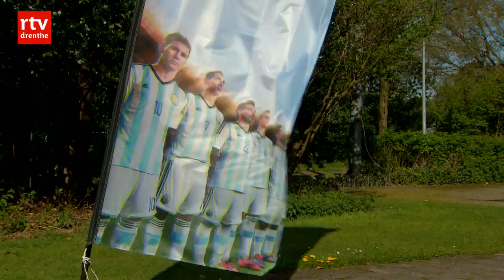Argentijnse training voor aanstormende Messi's in Sleen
SLEEN - Het Argentijnse voetbal is de komende dagen in Sleen te vinden. De jeugd van VV Sleen krijgt tijdens een driedaags Argentijns voetbalkamp training van Leandro de Rose, jeugdtrainer bij Club Estudiantes de La Plata uit Buenos Aires.

'Wij zijn emotionele voetballers'
Gehuld in de Argentijnse tenues zijn de kleine Messi's klaar voor het kamp. De Zuid-Amerikaanse trainer heeft vierentwintig uur in het vliegtuig gezeten om de voetballers van VV Sleen iets bij te brengen van het Argentijnse voetbal. "In Argentinië spelen we meer een-op-eenpartijen", vertelt De Rose. "Wij zijn gefocust om aan te vallen en wij zijn emotionele voetballers. De Europese spelers voetballen meer hun verstand."

'In Nederland zijn we gewend aan het 4-3-3-systeem'
Tijdens de training wordt er veel gefocust op balans, techniek, een-op-eenpartijen en samenwerking in het veld. De Argentijnse trainer krijgt ondersteuning van onder meer WKE-middenvelder Anton Jongsma. "Die jongen komt uit Argentinië en die heeft een hele andere visie", zegt Jongsma. "In Nederland zijn we toch gewend aan het 4-3-3-systeem en zij spelen anders. Daar kan je van leren, of je het nou goed vindt of niet. Je hebt die ervaring en je kan daarin je eigen keuzes maken."

'Het wordt zwaar'
Drie dagen lang is het aanpoten voor de aanstormende Messi's. "Het wordt zwaar", lacht de tienjarige E-pupil Sky. "Je leert heel veel. De bal afpakken en je eigen bal verdedigen. Je moet altijd je best blijven doen en niet zomaar zeggen: 'Ik wil niet meer' en stoppen met trainen."